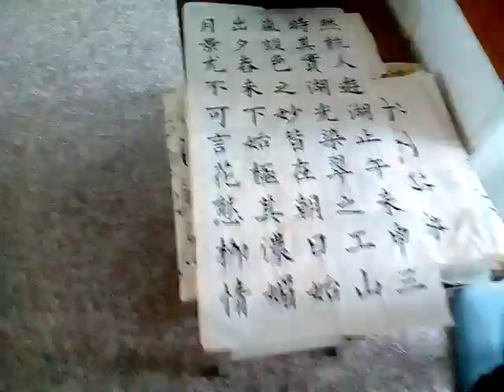附加好資源分享:
3.台灣寺廟藝術影片資料庫(影音檔已有1,546個)分享網址
4.多種主題影片播放清單目錄已有11頁(四百多組)(YouTube社會服務網路電視台)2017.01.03
5.道佛仙網路大學課程內容採開放式課程方式，免費提供全球網路遠距教學使用(檔案分享網址:(部分)
6.附錄:病危苦者救星--下營紅毛厝三藏寺負責人(不收費，使用中藥)，地點在鐵線橋通往下營的道路東邊，路樹是香菇造型的那一段